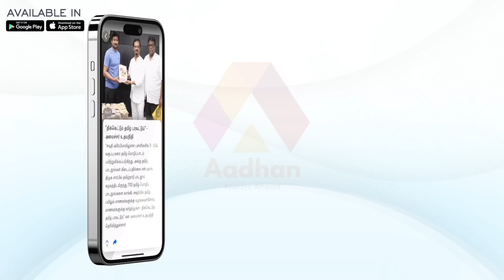செந்தில் பாலாஜியிடம் கொடூரமாக நடந்துகொண்ட அமலாக்கத்துறை - உடைக்கும் RK ராதாகிருஷ்ணன் | Aadhan Tamil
செந்தில் பாலாஜியிடம் கொடூரமாக நடந்துகொண்ட அமலாக்கத்துறை - உடைக்கும் RK ராதாகிருஷ்ணன் | கொடி பறக்குது | Aadhan Tamil